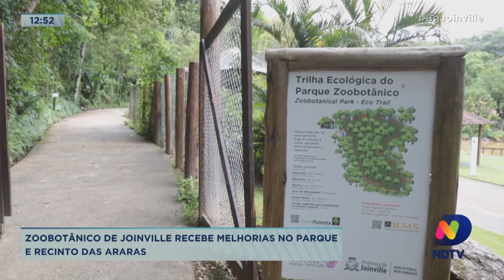Zoobotânico de Joinville recebe melhorias no parque e recinto das araras